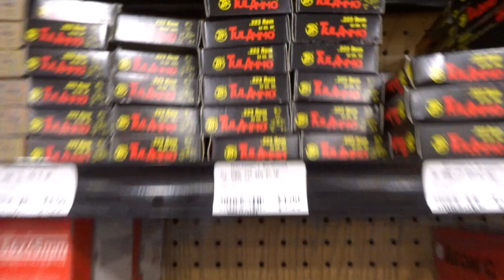The struggle of buying ammo in Alaska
NuttyNu Media